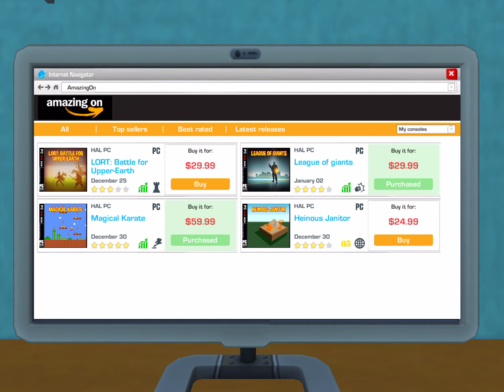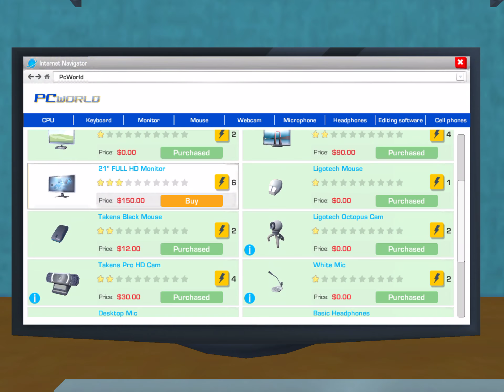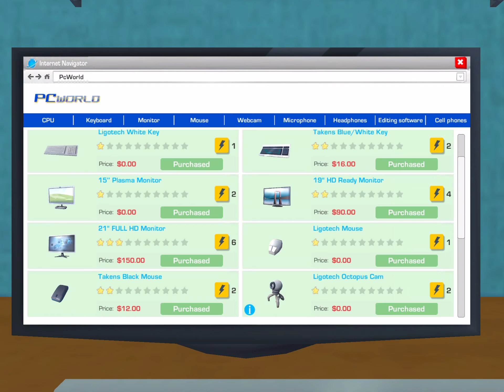The big test (YouTubers Life) ep2